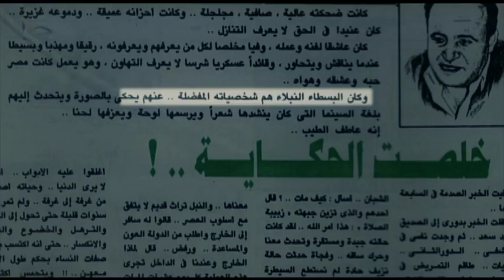هذا أنا..كل جمعة - الجزيرة الوثائقية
أفلام تبث لأول مرة نستحضر فيها حكاياتنا ونركز فيها على الهوية العربية ودور الإنسان العربي وقيمته وإنجازاته..